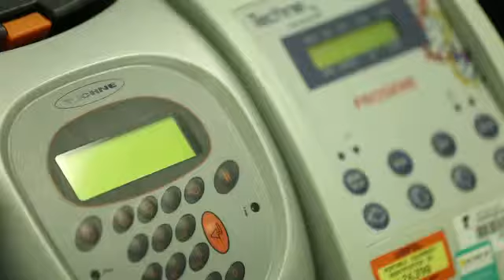KTP Awards 2013: Biocatalysts Ltd with University of Nottingham and Jonathan Woods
The project aim was to develop novel enzymes for use in carbohydrate processing for both food production (including food waste upgrading) and bio fuels.

Read about more businesses who have benefitted from Knowledge Transfer Partnerships